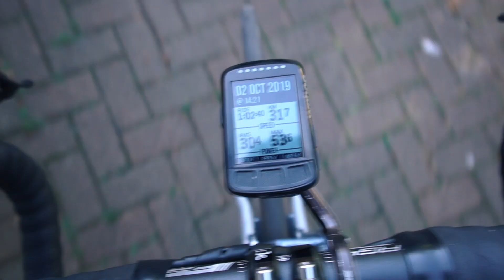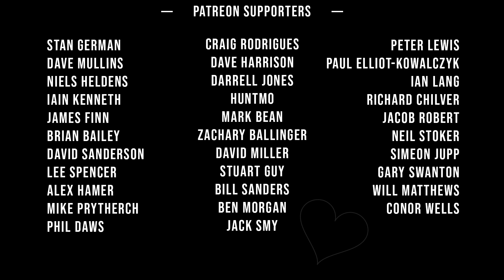PLANNING MY NEXT *CRAZY* CYCLING TRIP...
now the seasons over and done, it means I have more time to do none related cycling things, and I'm super excited about this one. 1000km bike packing and cycle touring around France in 7 days, lets go!
‎I upload at 5pm GMT everyday! See you again tomorrow! :)